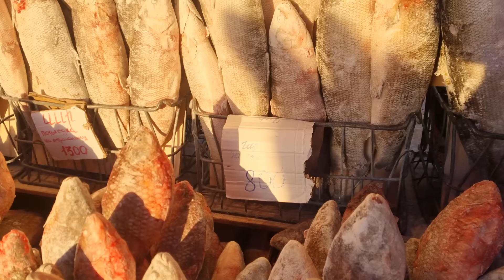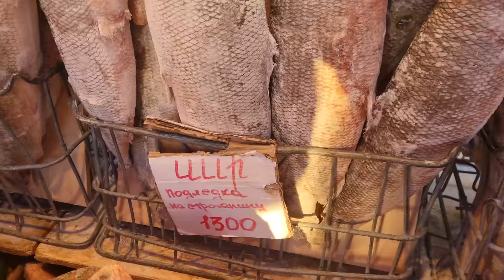YAKUTIA 🥶 The Coldest Open Air Local Market in the World 🥶 6000 km from Moscow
Yakutia 🥶 The Coldest Open Air Local Market in the World 🥶

Tags for promotion on Youtube:  kiun B, vaga vagabond, Yakutia, the coldest place on earth, yakutia, yakutsk, peasant market, local market, yakutsk local market, the coldest city in the world, life in yakutia, siberia, life in yakutsk,coldest city in the world,  coldest place in russia, life in russias coldest city, worlds coldest city, yakutsk russia, yakutsk russia winter, life in yakutia, life in siberia, coldest place, life in yakutia, worlds coldest place, lowest temperature ever recorded, eli from russia, life in siberia, yakuts, Discover With Ruhi Cenet,  Russian villages, daily Russian life, russian shopping mall ,made in russland, russia under sanctions, russia today, russian economy, life in russia after sanctions,